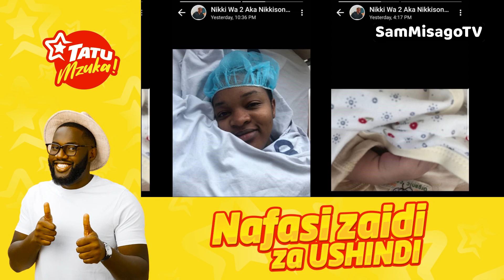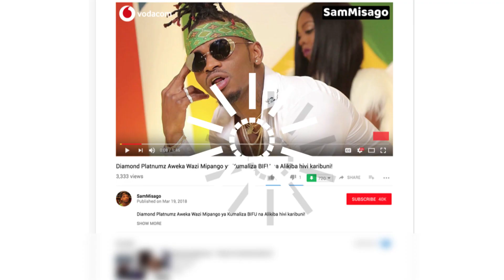Good News: Nikki wa Pili Na Mpenzi Wake Wamebarikiwa Kupata Mtoto wa Kike Jana